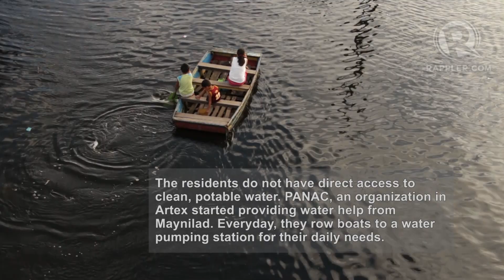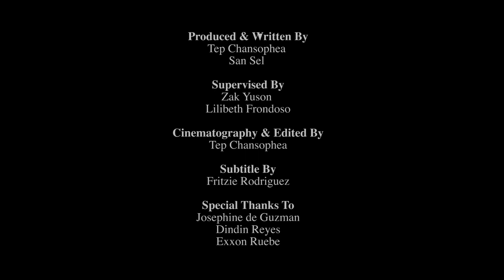The waterworld of Artex